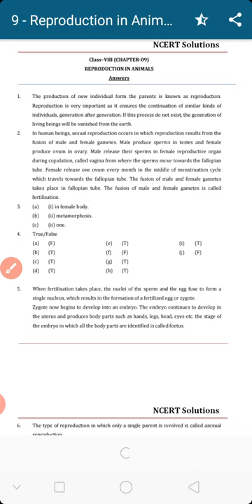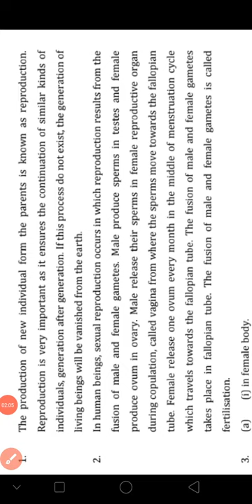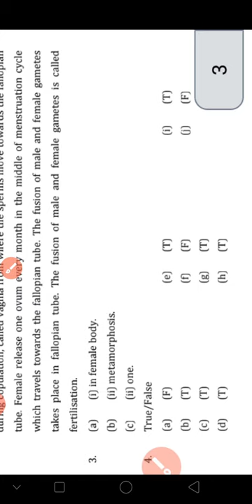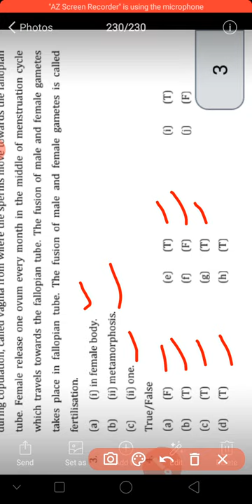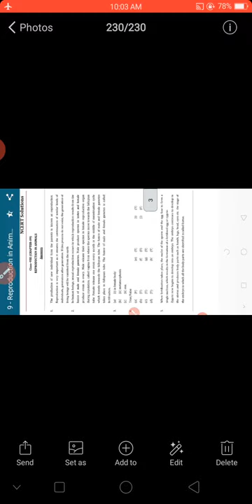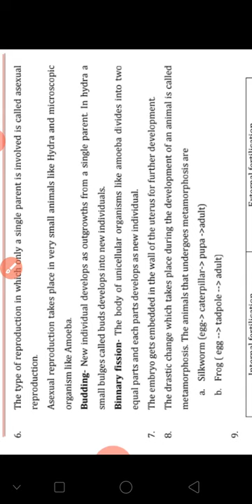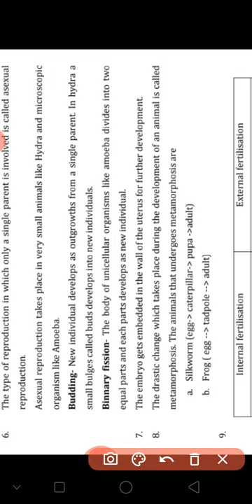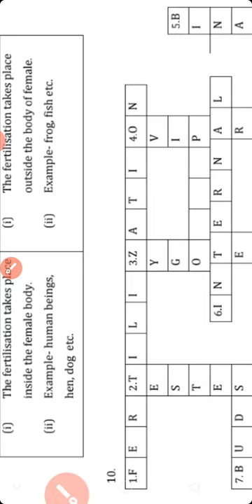Reproduction in animals 9.5.